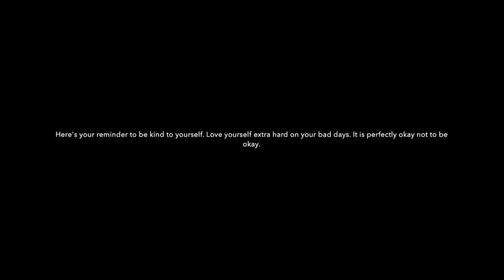Vlogmas: Can I Be Vulnerable For a Second? It's Just One of Those Days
Sooo, this is completely out of my comfort zone for me. I rewatched this multiple times before committing to upload. I am okay! Talking through my feelings actually helped.